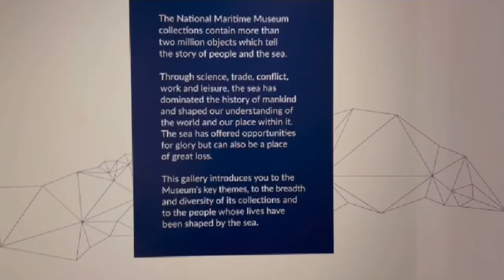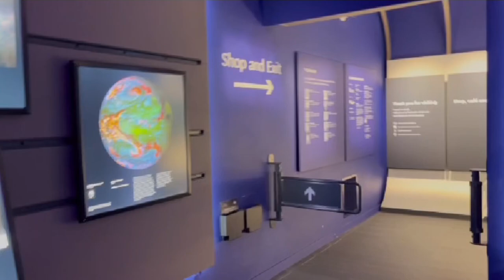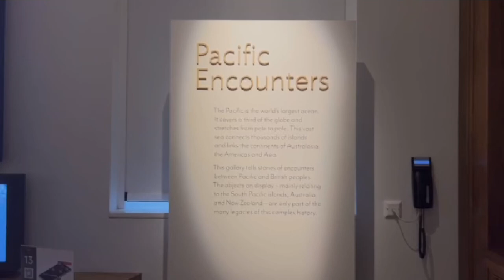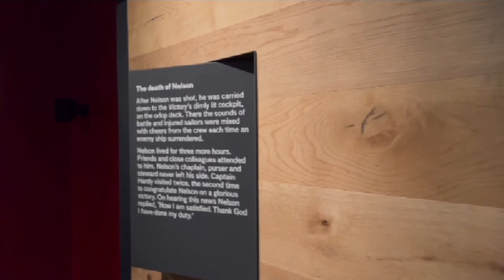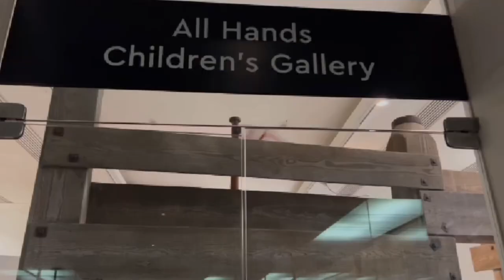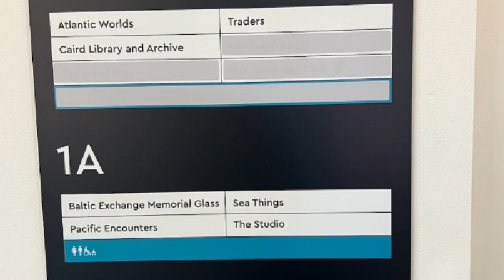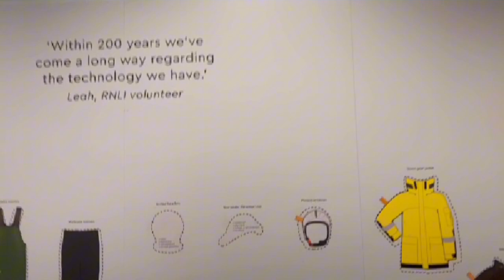Exploring the National Maritime Museum in Greenwich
Join me on a tour of the National Maritime Museum in Greenwich, London! Discover the stories behind Britain’s legendary naval history, from Admiral Nelson to epic voyages of exploration. Located in the heart of maritime Greenwich, this museum holds one of the world’s largest collections of maritime treasures. Whether you're interested in historic ship models, stunning artwork, or interactive exhibits for all ages, this museum is a must-visit! I'll also share travel tips and highlights for making the most of your visit. Let's dive into London's rich seafaring past together! ⛵️